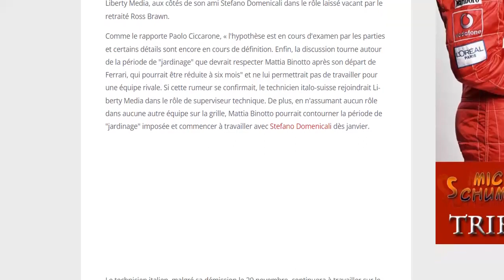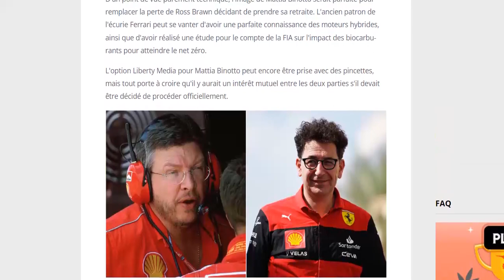Binotto pourrait-il remplacer Ross Brawn dans un poste à la direction de la F1 ?!